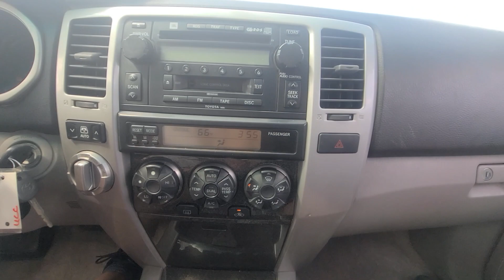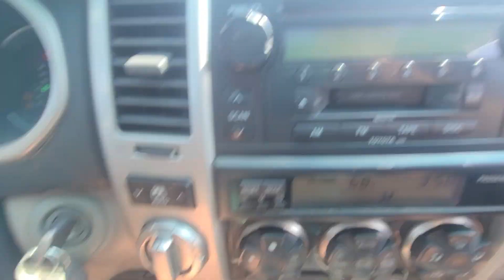2004 4Runner Limited v8 up for auction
Auction Begins Closing Wednesday 6/28/2023 8:00 pm CST To view and bid go

2004 4Runner Limited V8

Climate Control
Fog Lamps
Privacy Glass
Rubbing Boards/Side Steps
Tire Pressure Monitor
Sunroof